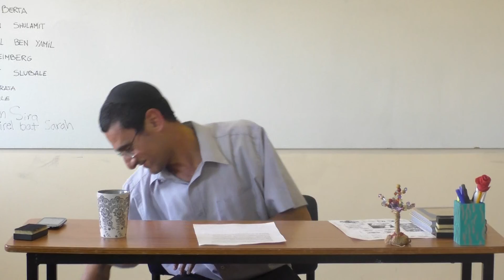el niño y el perro